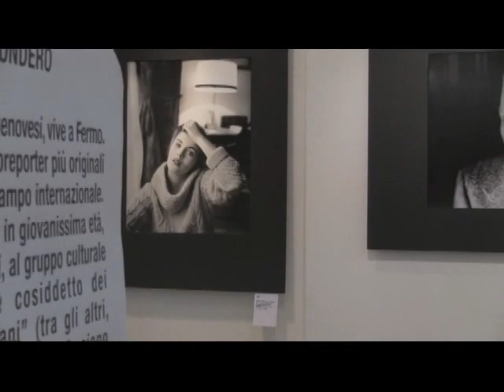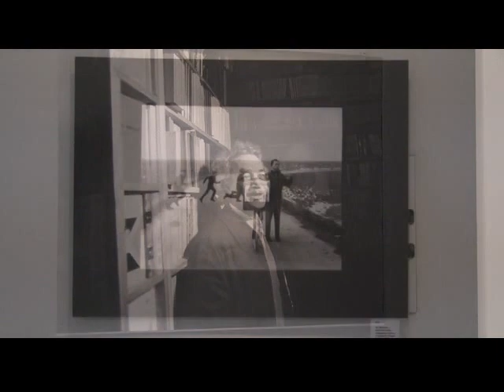Mario Dondero, fotogiornalista del '900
Venerdì 8 novembre, alle 18, nella Sala "Rosa Del Vento" della Fondazione Banca del Monte di Foggia (Via Arpi 152), è stata inaugurata ufficialmente la mostra antologica delle foto di Dondero intitolata "Dalla parte dell´Uomo", che ha già raccolto un grande successo di pubblico e di critica in occasione dell'esposizione al Palazzo Ducale di Genova, dal 16 giugno al 19 agosto del 2012.

La mostra, organizzata in collaborazione con il Foto Cine Club Foggia (Benemerito della Fotografia Italiana), è una "antologica" che riassume lo straordinario lavoro del fotoreporter italiano famoso in tutto il mondo. Fotografie note e inedite da reportage realizzati in ogni parte del pianeta, ritratti di artisti, di letterati, scatti che ripropongono momenti storici in varie città d´Europa e volti di gente comune sono l´occasione per ripercorrere il lavoro di Dondero, in cinquant´ anni di viaggi e impegno civile. Un´opera che si è concentrata ben presto sulle guerre, i conflitti sociali e politici, gli avvenimenti internazionali più significativi.

La mostra sarà aperta fino al 30 novembre prossimo, dal lunedì al sabato, dalle 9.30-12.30 e dalle 17 alle 20.